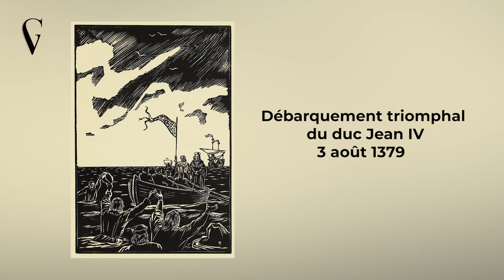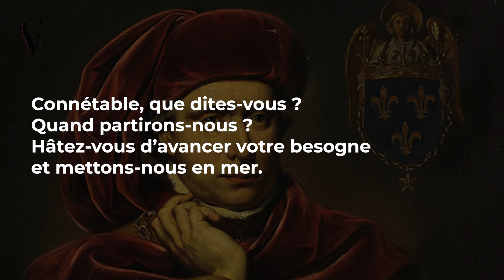OLIVIER de CLISSON et JEAN IV DE BRETAGNE épisode 3/3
Charles V nomme son frère, le duc d’Anjou, lieutenant du roi en Bretagne mais son éloignement en rend l’administration difficile. Ce sera donc Olivier de Clisson et le vicomte de Rohan qui en seront les lieutenants adjoints. La population bretonne n’admet pas d’être gouvernée par des seigneurs au service de la France. Les impôts rentrent difficilement et les villes s'administrent toutes seules. Charles VI, sur les conseils de Clisson, décide d’annexer la Bretagne au royaume de France. Les Bretons, comprenant leur indépendance menacée, ne pouvaient pas le tolérer. Le peuple et de grands seigneurs se rassemblent et décident d’aller chercher le duc exilé à Londres. Le 3 août 1379, une flottille ramène Jean IV, seul souverain légitime selon eux, et des cris de joie retentissent de partout. Prudent, Olivier de Clisson, voyant la situation se renverser, se rapproche du royaume de France.